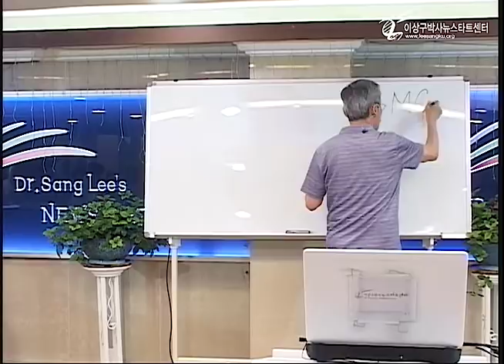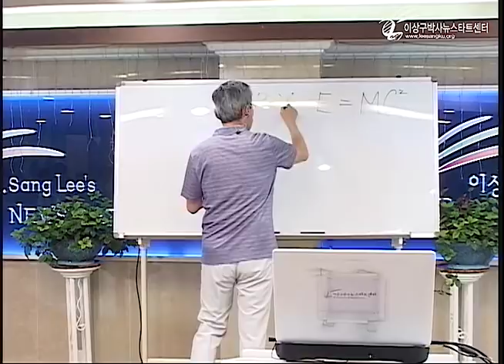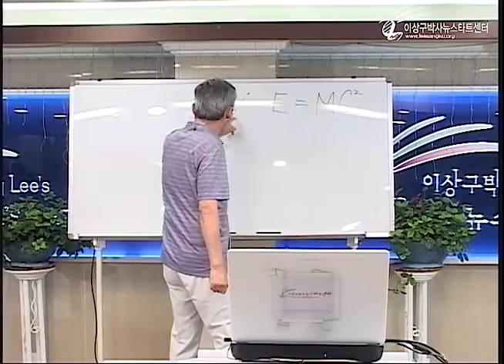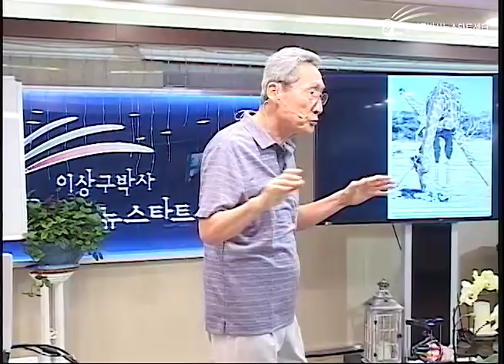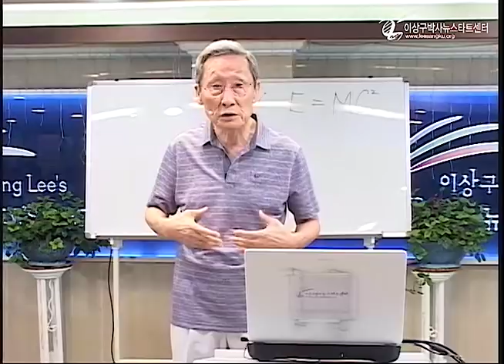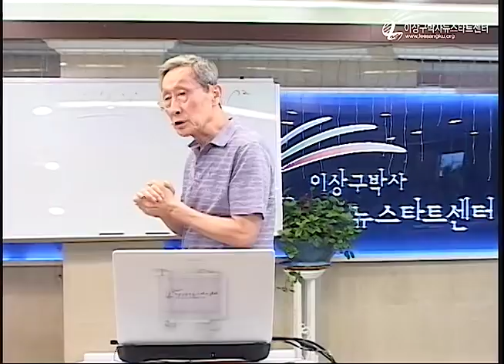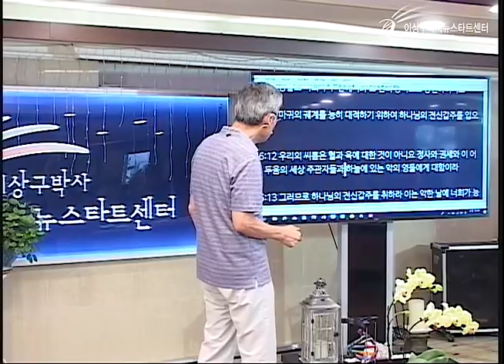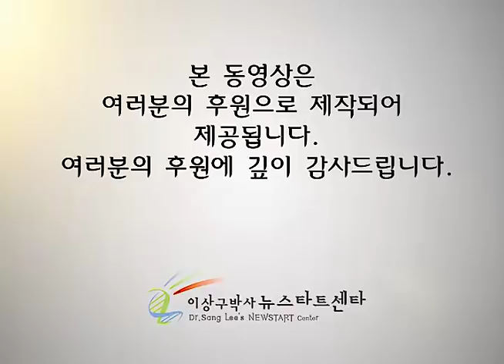R220 12 확신을 가지는 길